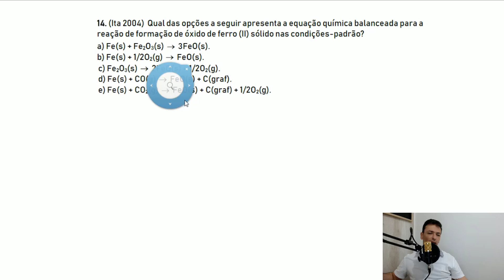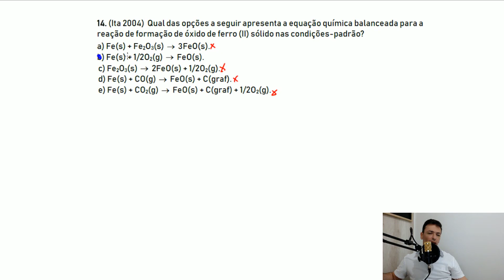Questão ITA/2004 - Reações Inorgânicas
(Ita 2004)  Qual das opções a seguir apresenta a equação química balanceada para a reação de formação de óxido de ferro (II) sólido nas condições-padrão?
a) Fe(s) + Fe2O3(s)   3FeO(s).
b) Fe(s) + 1/2O2(g)   FeO(s).
c) Fe2O3(s)   2FeO(s) + 1/2O2(g).
d) Fe(s) + CO(g)   FeO(s) + C(graf).
e) Fe(s) + CO2(g)   FeO(s) + C(graf) + 1/2O2(g).